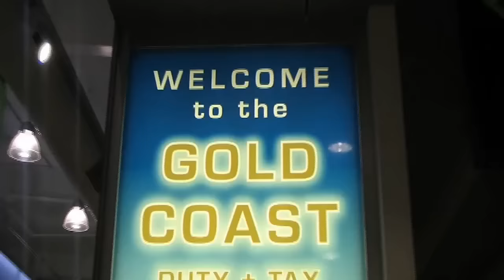PUNA PORIO - Push 2 Da Max - Cook Islands Music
This is a video clip of Puna Porio - PUSH 2 DA MAX.  Track is from the album released by Heimana Music Distribution.  Video Clip is From Patapata DVD Clips.